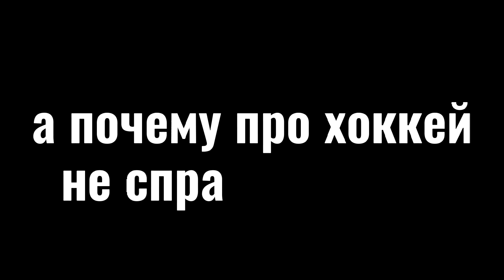ТУПЫЕ ВОПРОСЫ ГОРШКУ ОТ ЖУРНАЛЯГ🤣😈. Часть 1